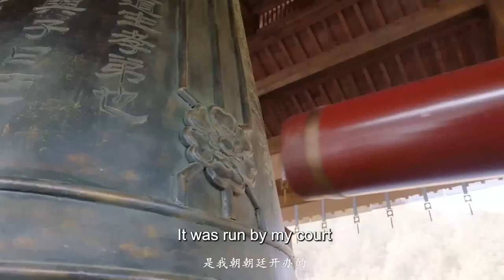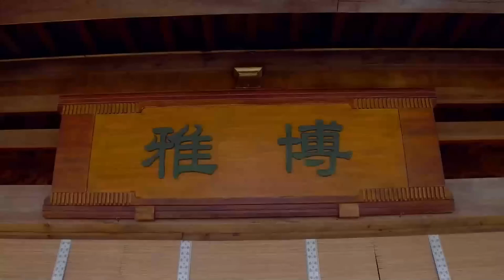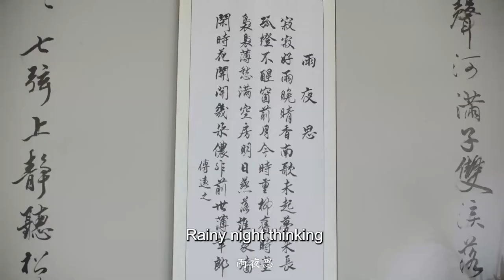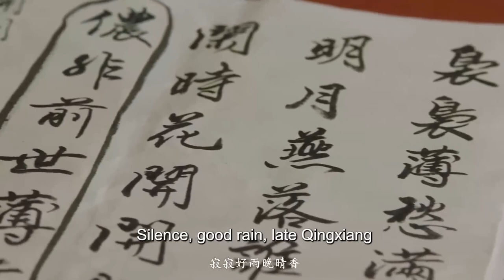古装电视剧【一念江山 04】|天才少年“范世琦”，幼时因缘际会遁入深山历经坎坷，最后成为寨主的故事|主演：范世琦、吕小雨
剧名Name：一念江山
主演Cast：吕小雨
简介：讲述了天才少年骆秋迟，幼时因缘际会遁入深山历经坎坷，后意外结识女学生闻人隽，隐藏身份随其来到竹岫书院就读，追查仇人的同时也完成对众人救赎的故事。